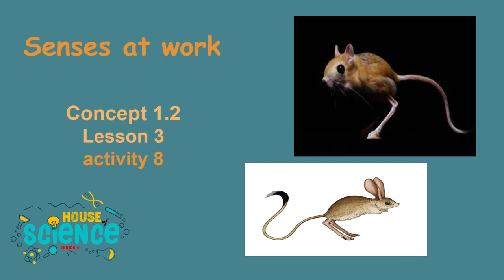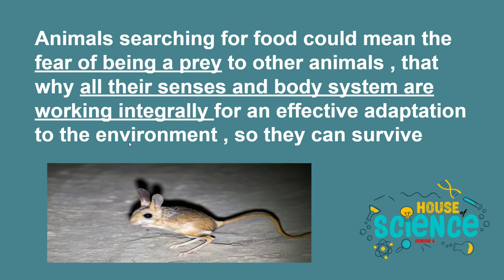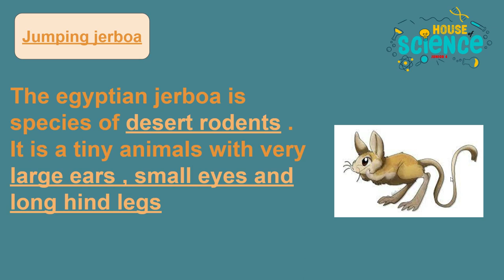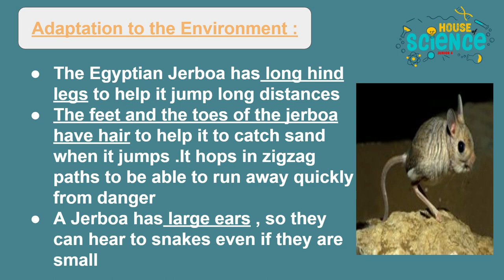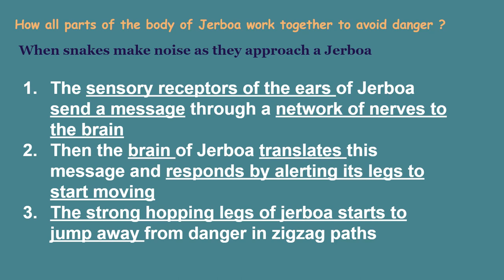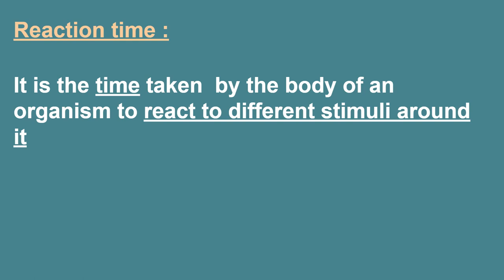12 - Senses at work | Lesson 3 | Activity 8 Egyptian Jerboa